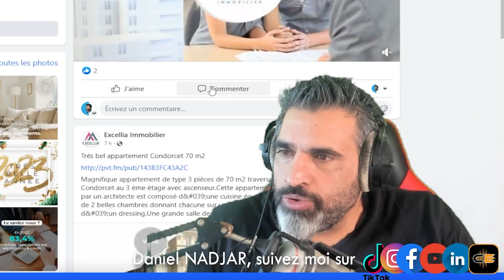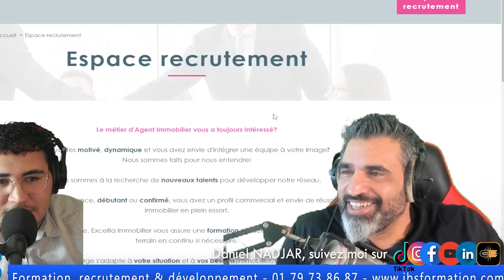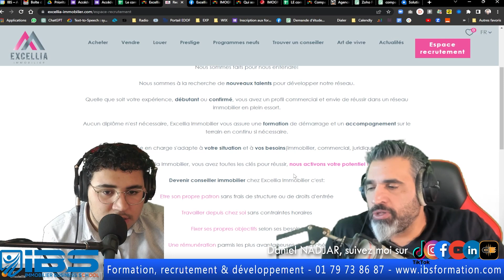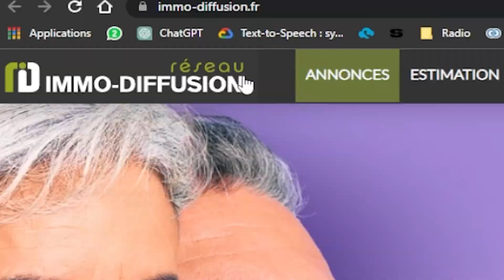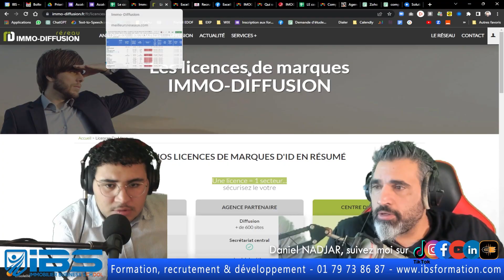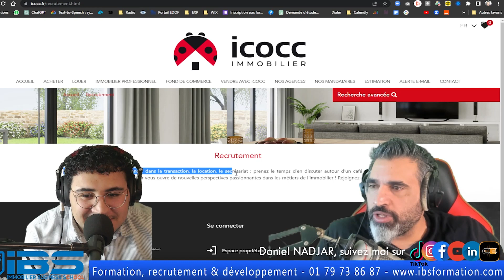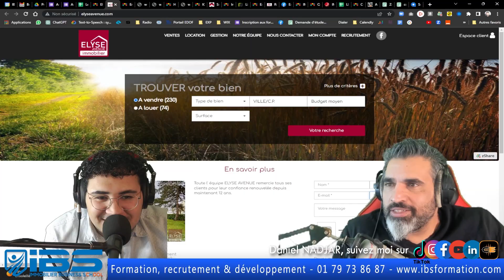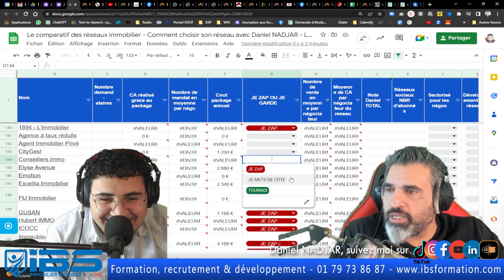#11 Le minimum n'est pas la ! Un formulaire ne suffit pas quand on veut recruter.